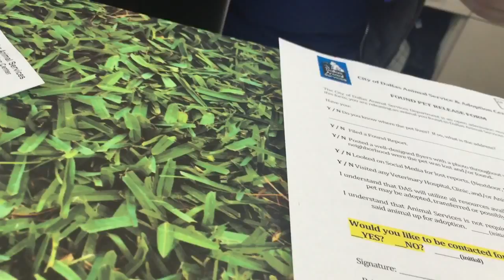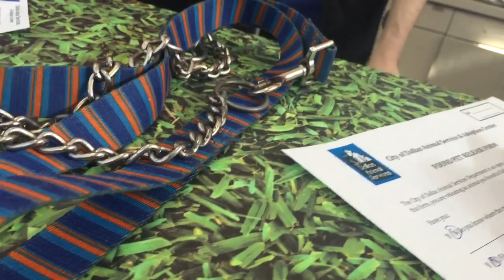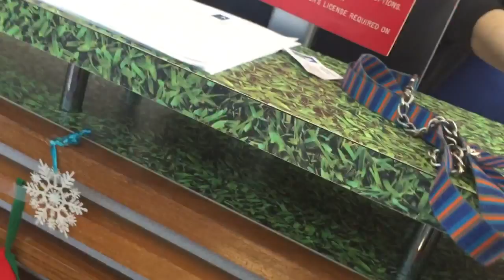Stray dog to the Dallas city shelter